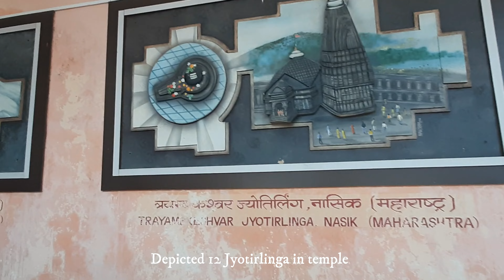Must visit places | Ujjain - City of Temples | Mahakal Nagari | Indore Series Vlog 1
This Vlog covers must visit temples and places  in Ujjain on our day 1 of Indore series.

Mahakaleshwar Mandir
Bada Ganpati Mandir
Harsiddhi Ma temple
Ram Ghat (Place of Kumbh Mela)
Kaal Bhairav Mandir (Guardian God)
Gadkalika Mandir
Sandipani Ashram (Lord Krishna’s pathshala)
Tapobhoomi Jain Temple
Patal Vijay Ulta Hanuman ka mandir

Journey has just commenced, there is lot more to explore…